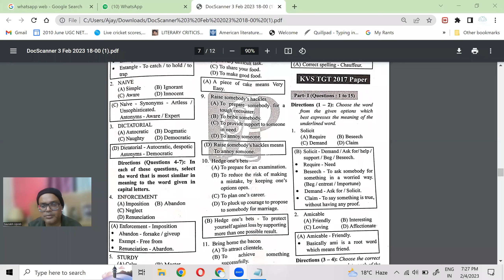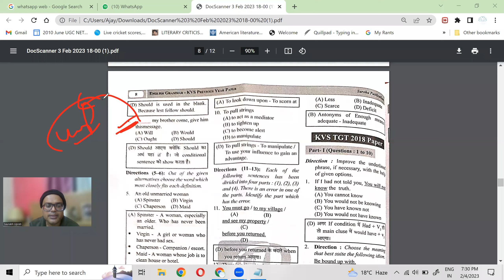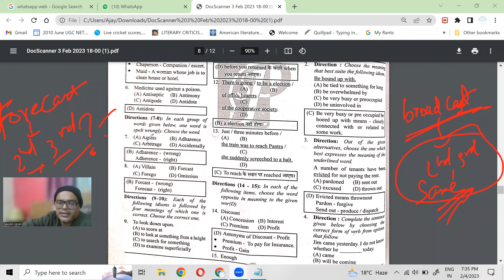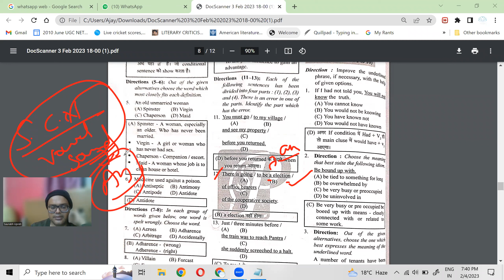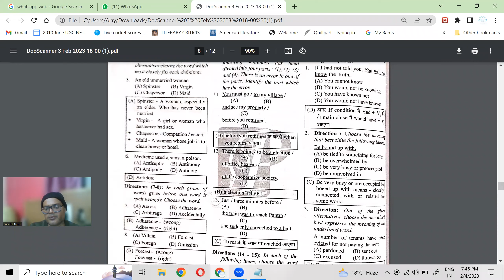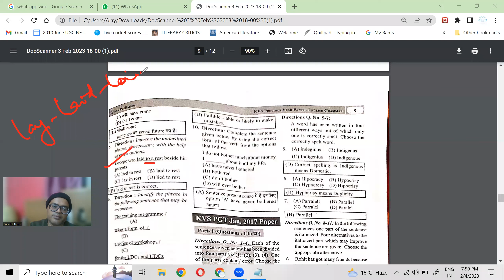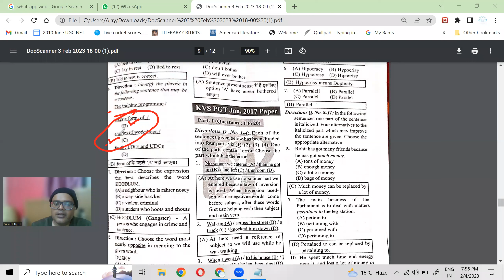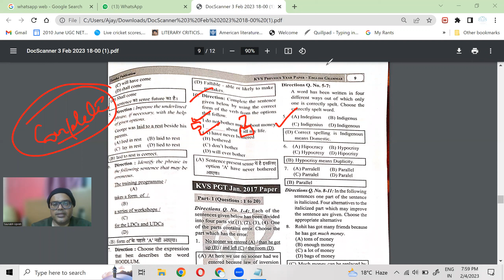kj kvs prev year gram lect 3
Dear all, this is important video where further questions are discussed on KVS previous year Grammar questions.